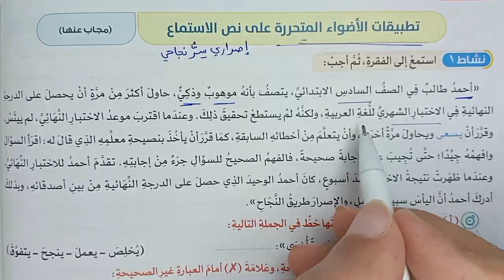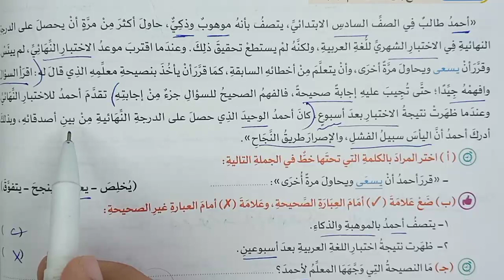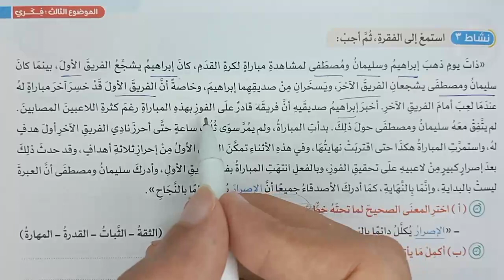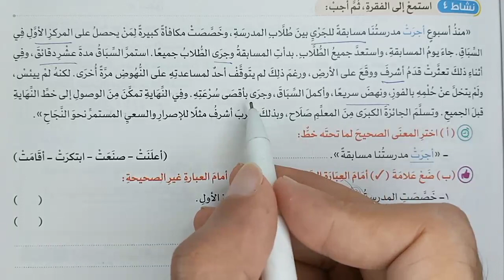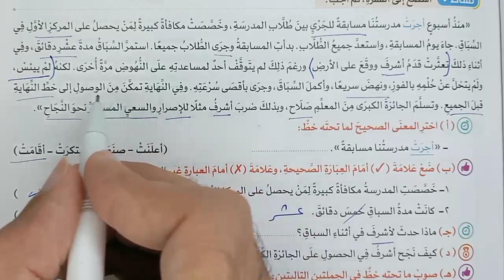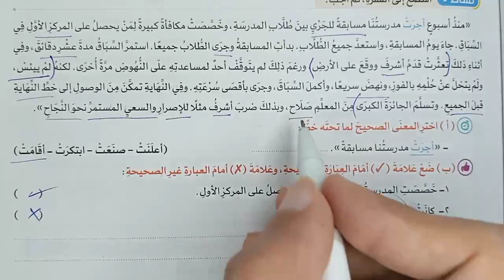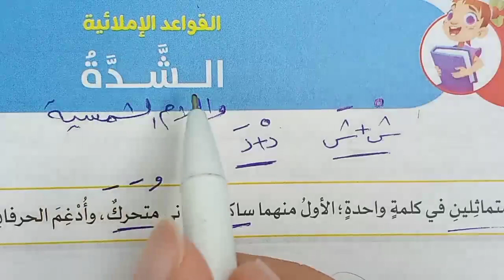حل تطبيقات الأضواء المتحررة | (إصراري سر نجاحي) نص استماع للسادس الابتدائي 2024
العربي بسهولة- حل تطبيقات الأضواء المتحررة على نص الاستماع إصراري سر نجاحي
- المحور الأول أكتشف ذاتي- الموضوع الثالث فكري- الصف السادس الابتدائي
كتاب الأضواء 2024 - الفصل الدراسي الأول
- هذا الشرح من كتاب الأضواء 2024 | روائع المعرفة
Solution for liberal lights applications | (My persistence is the secret of my success) Listening text for the sixth grade of primary school 2024
hala tatbiqat al'adwa' almutaharirat | ('iisrarii siru najahi) nasu astimae lilsaadis aliabtidayiyi 2024
شاهد المزيد من هنا:
Ra.Knowledge